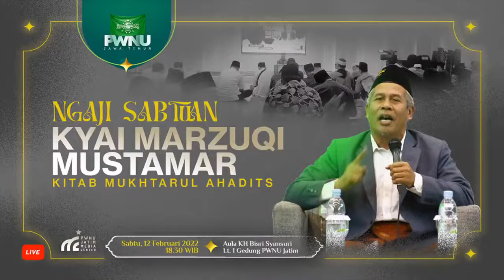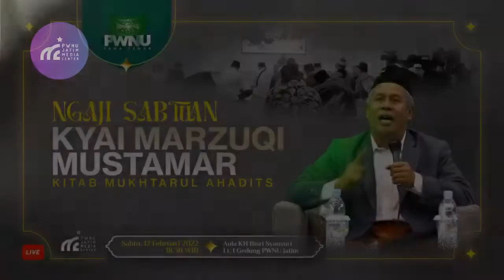RUTINAN BERSAMA KH.MARZUQI MUSTAMAR DI PWNU JATIM